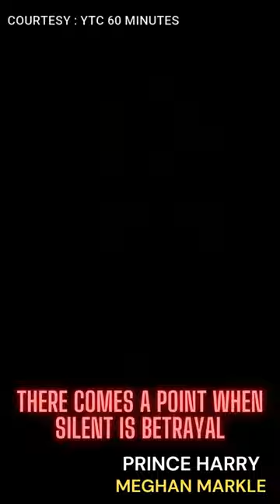PRINCE HARRY TELLS ANDERSON COOPER HIS DECISION TO SPEAK PUBLICLY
THERE COMES A POINT WHEN SILENT IS BETRAYAL

Prince Harry tells Anderson Cooper he was the target of press leaks after private conversations with members of the Royal Family.

IMPORTANT